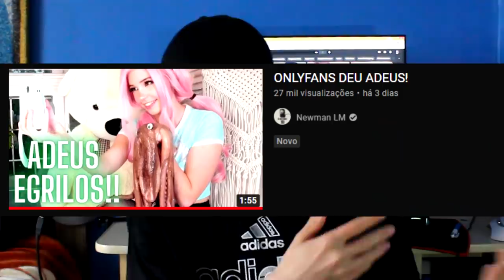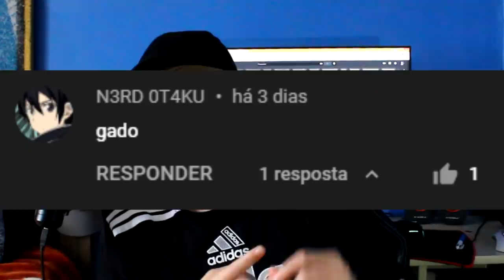Belle Delphine está triste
um vídeo ae